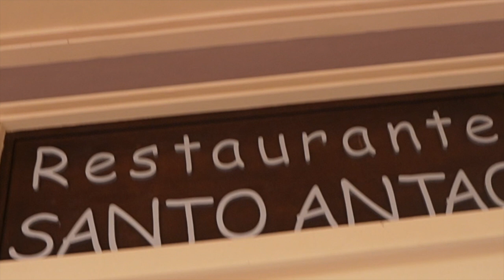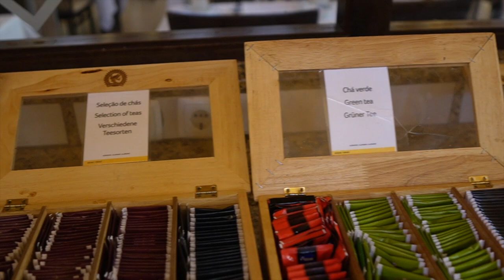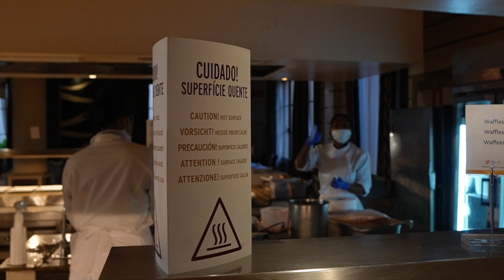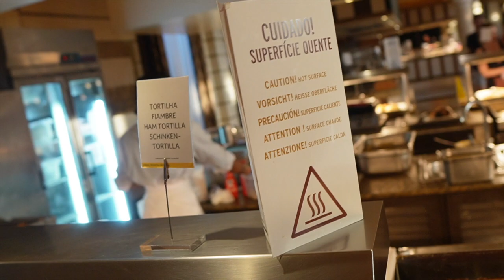Experience Breakfast in Paradise at the Riu Toureg Hotel in Cape Verde!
Join us for a delicious breakfast at Riu Toureg, one of the most luxurious resorts in Cape Verde. In this video, we take you on a culinary journey through the resort's breakfast buffet, showcasing the wide variety of dishes available to guests. From freshly baked pastries to made-to-order omelets, there's something for everyone at Riu Toureg's breakfast spread